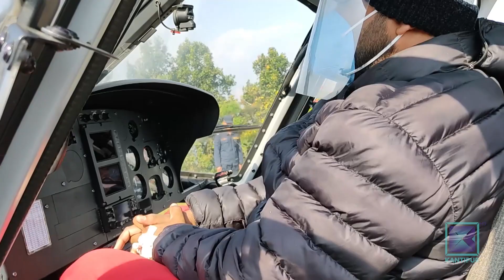पूर्वी पहाडमा स्वास्थ्य उपचारकै समस्या,अस्पताल पुग्न हेलिकप्टर नै चार्टर गर्नुपर्ने बाध्यता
कोरोनासँग मिल्दोजुल्दो लक्षण देखिने बिरामीलाई निजी एयरलाइन्सले लैजान नमान्दा प्रदेश-१ का पहाडी जिल्लाका विरामीको उपचारमा समस्या भएको छ । एक त, जिल्लास्तरमै कोरोना परीक्षणको व्यवस्था र भरपर्दो उपचार छैन भने अन्यत्र उपचारका लागि लान पनि समस्या छ ।